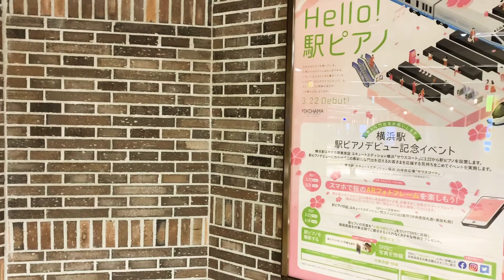2021.4.14 Yokohama station piano SWEET DREAMS/松任谷由実 瞳はダイヤモンド/松田聖子 Honesty/Billy Joel(小原孝さんアレンジ作品)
---僕の ピアノ演奏blog---
Motoi's Music